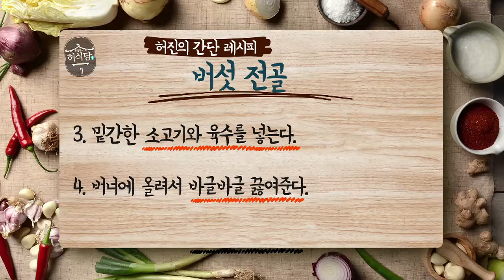[레시피있음]버섯전골의 뜨끈한 국물 한사발 어때?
저렴한 가격에 맛과 영양까지 겸비한 최고의 재료인 버섯
가을이 되어 맛과 풍비가 더욱 풍부해져
가을의 향을 더한 버섯전골을 만들어 보았다.